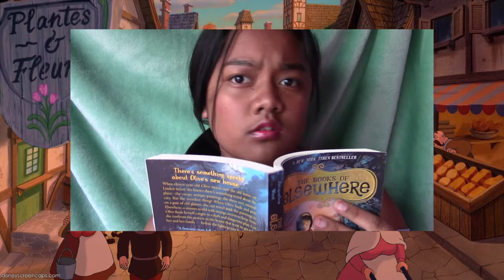After Ever After(Jon Cozart cover)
Songs
Ariel-under the sea
jasmine-prince ali
belle-"belle"
pochahntas-colors of the wind

I been obsessed over this song for about weeks since me and my friends are in the production of "Aladdin" at my school. So, I decided to cover Jon Cozart's song; i know this cover song isn't the best, but i tried since they didn't have a karaoke version of this.

LINKS
vine-Paris Manuel